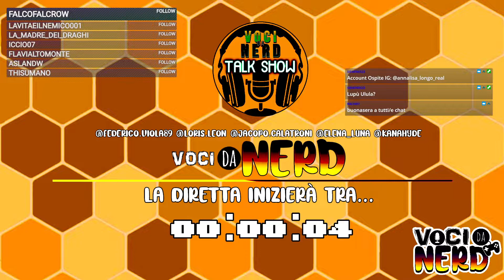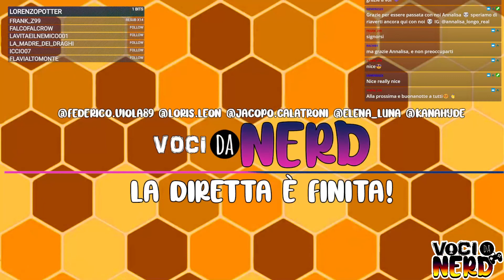VOCI DA NERD - Live con ANNALISA LONGO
Live del 8 Marzo 2022 con la doppiatrice Annalisa Longo

Voci Da Nerd diventa RetroTaverna! Le nostre live continuano su Twitch
un canale formato da doppiatori e retrogamers dove si parla di fumetti, videogiochi e tanto altro del mondo nerd con uno sguardo sempre rivolto al doppiaggio!